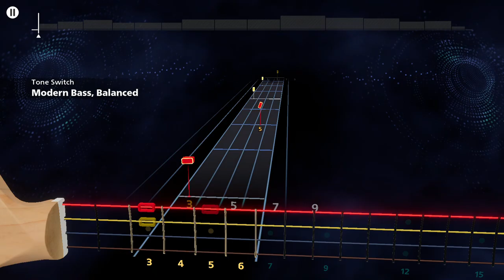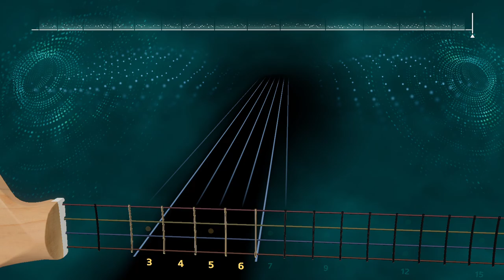Johnny Cash - Would You recognize Jesus Rocksmith+ Bass